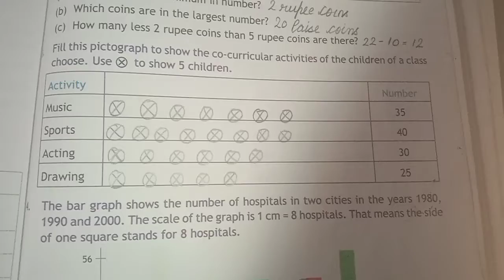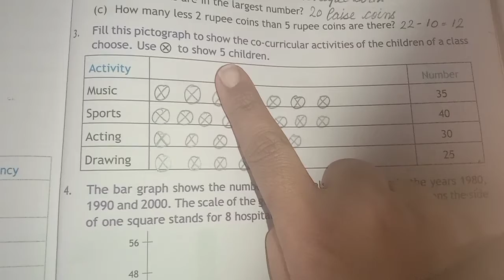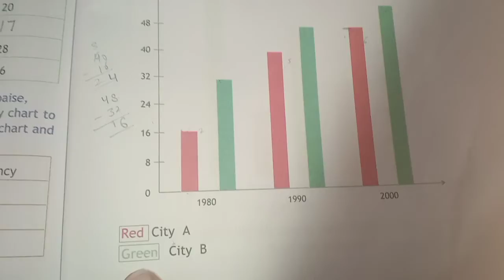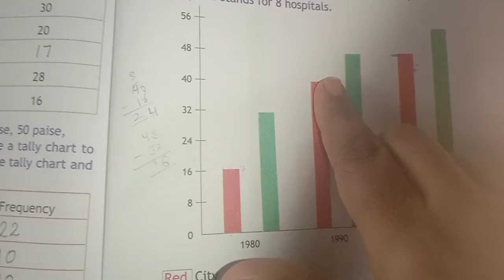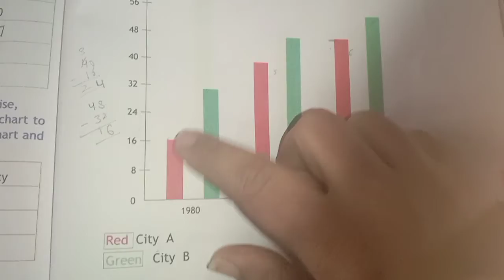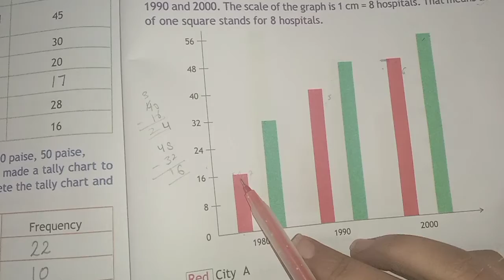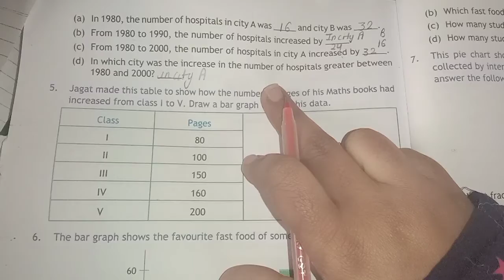Ch -15( 5th Maths ) Exercise- 15.1( Ques -3,4)